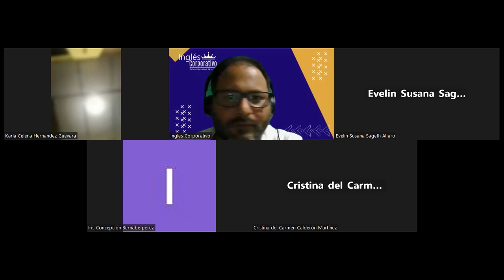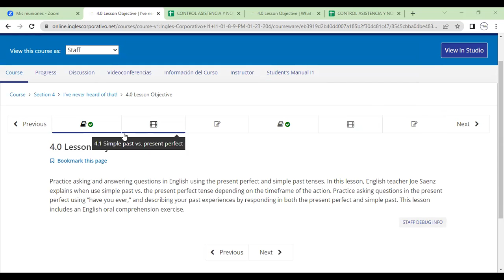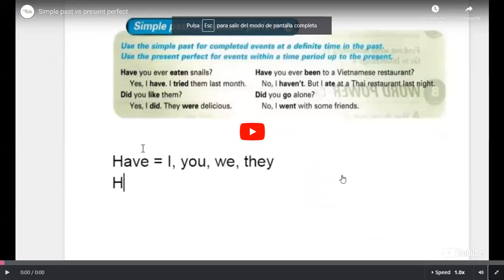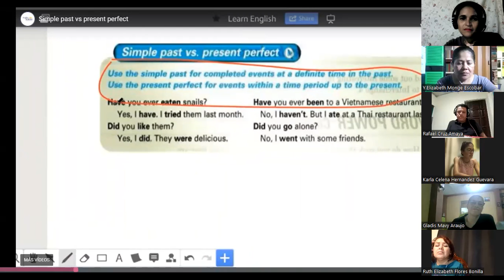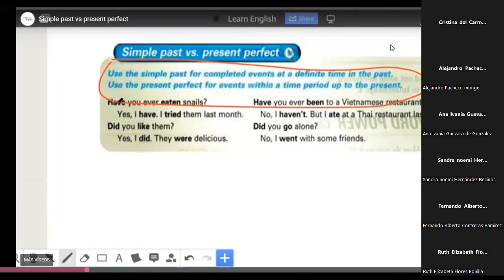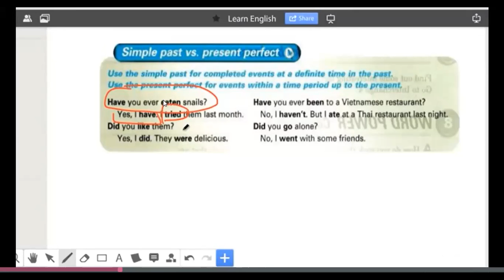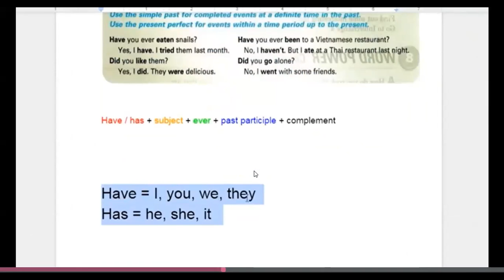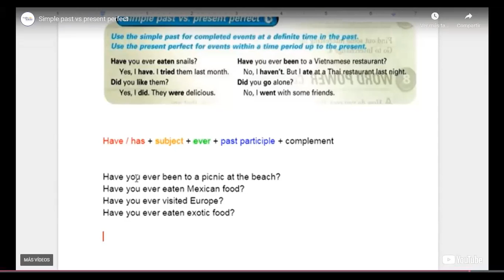Class 9-30-01-2023--FI-REGA-108- Morales Portillo-Present Perfect Vs Simple Past